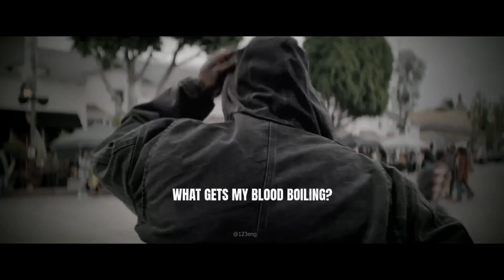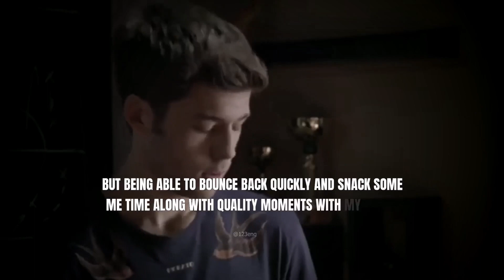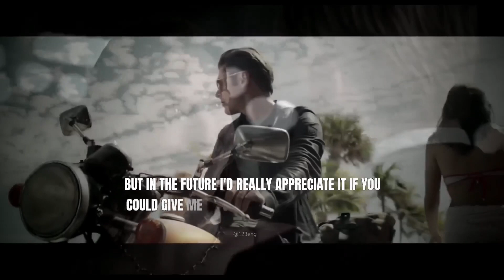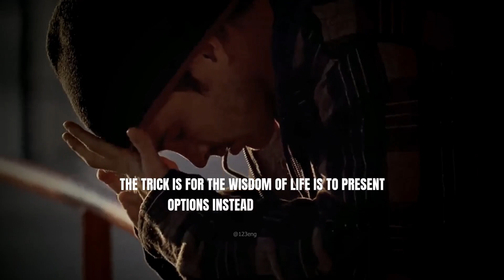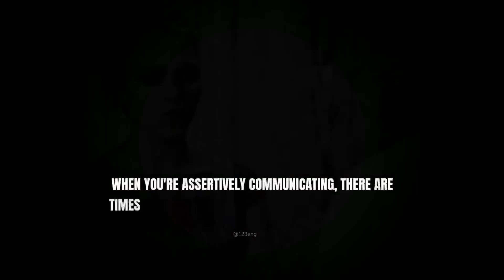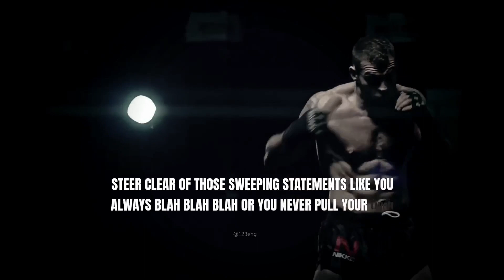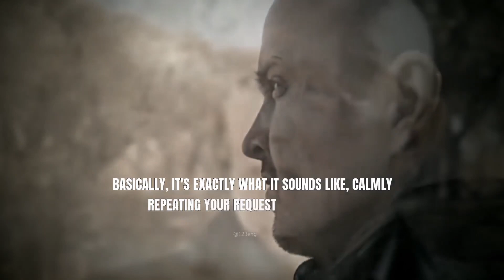7 Tips that MAKE you Assertive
Hey, we're gonna dive into seven ways you can amp up your assertiveness game, so you don't have to keep feeling like you're getting walked all over.
So on this channel, we're all about giving you practical tips for the everyday guy. Figuring out how to be more assertive and level up your life.